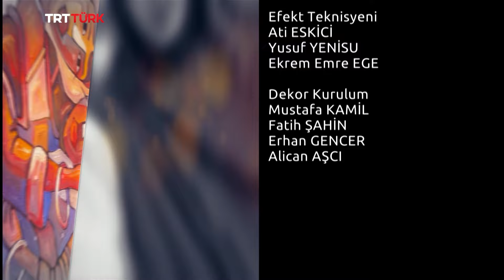Sekülerleşme | Aklıselim- 74. Bölüm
Aklıselim'de bu haftanın konusu
📌 Sekülerleşme

Prof. Dr. Ahmet Dağ ve Gazeteci Ali Değermenci'nin sunduğu, Doç. Dr. Zikri Yavuz'un konuk olduğu 'Aklıselim' pazar TSİ 14.00'te TRTTÜRK'te!📺